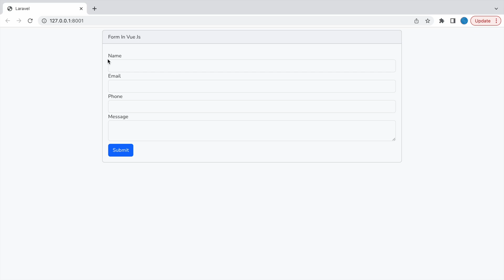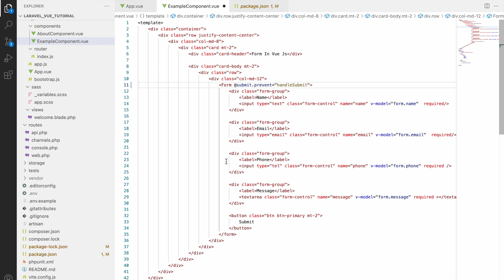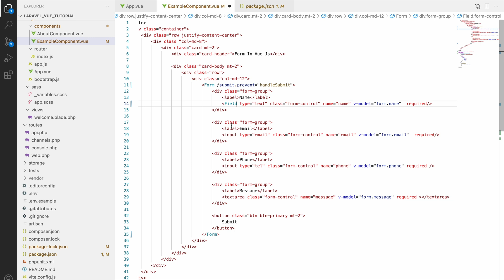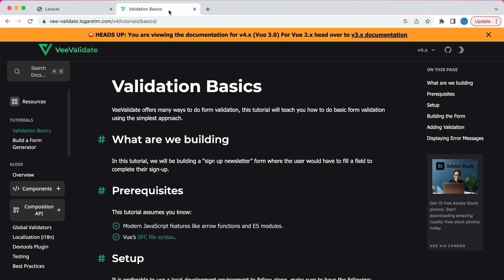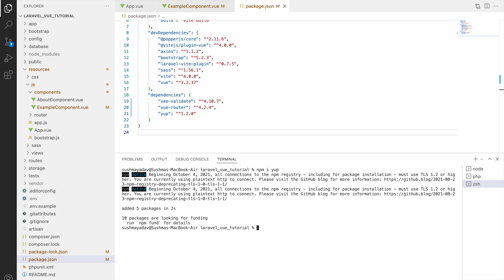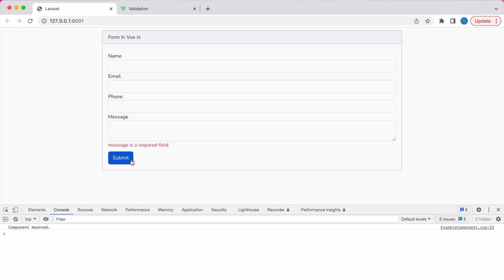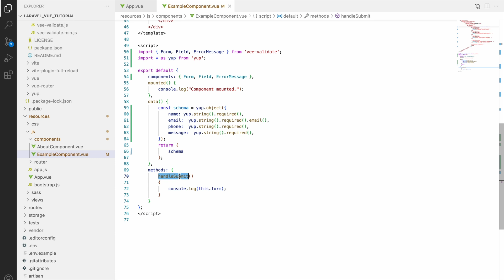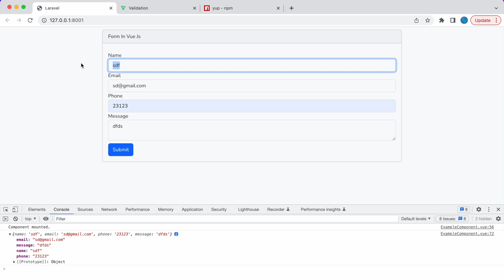Form Validation In Vue | Vee Validate | Laravel + Vue Tutorial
In the laravel vue tutorial, you will be able to create form in vue. Simple contact form we will be creating in vue.

Code link:
branch : form-validation

Video Timings:
Introduction:00:00
Install Vee-validate: 01:00
Install yup: 04:00
Create Schema In yup: 04:40
Display Error Message: 06:00
Check Form Validation: 06:40
Submit Form: 07:20